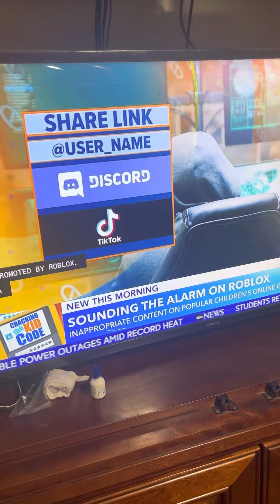Roblox made news